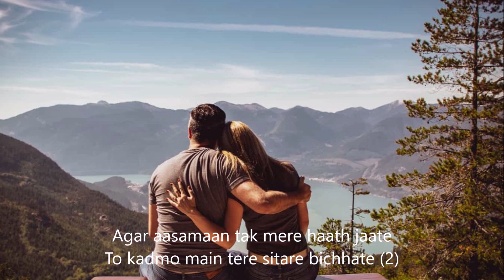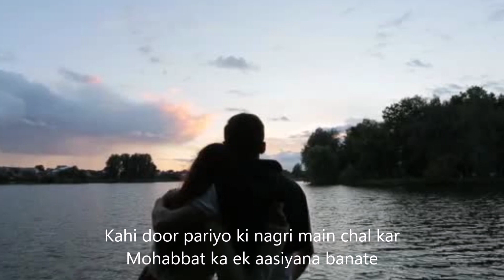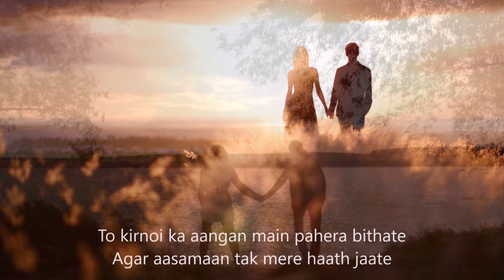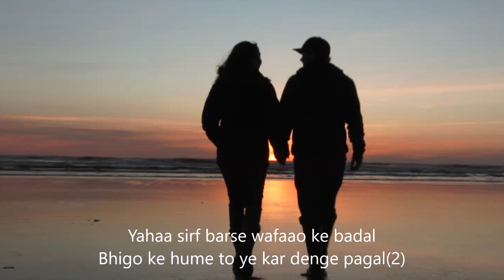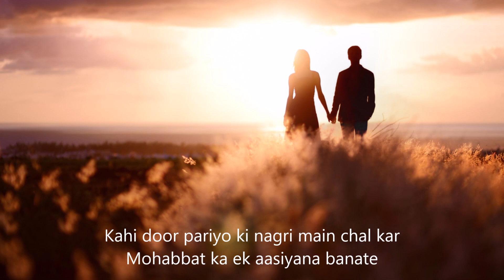Agar Aasma Tak Mere Hath Jate | Lyrics | Sonu Nigam & Anuradha Paudwal | 90s Heart Touching Song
Movie : Meherbaan